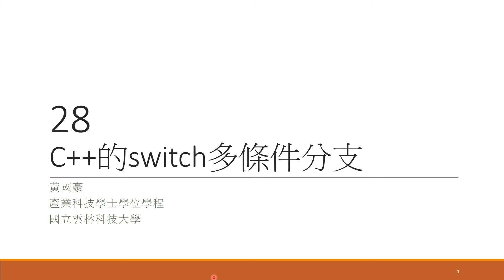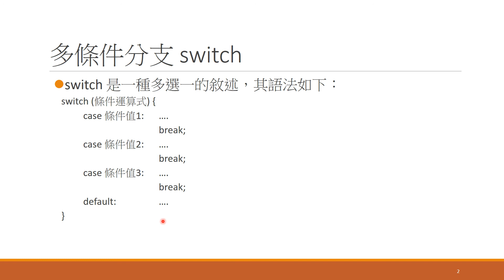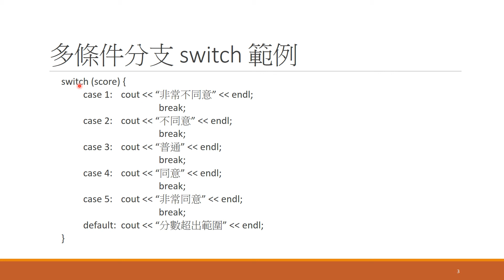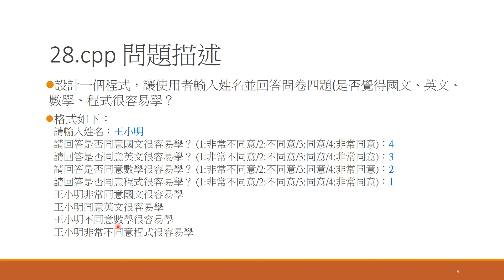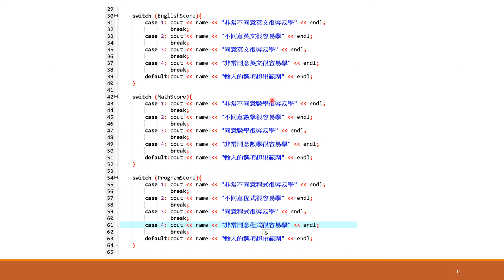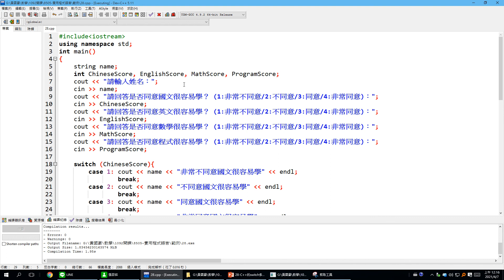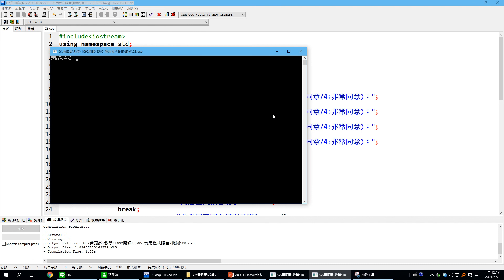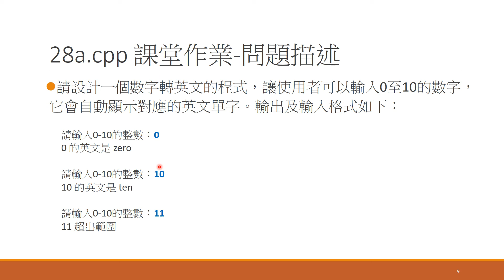C++：28-C++的switch多條件分支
黃國豪程式教室
程式語言：C++
單元編號：28
單元主題：C++的switch多條件分支
內容：介紹C++的switch多條件分支之使用規則及應用。